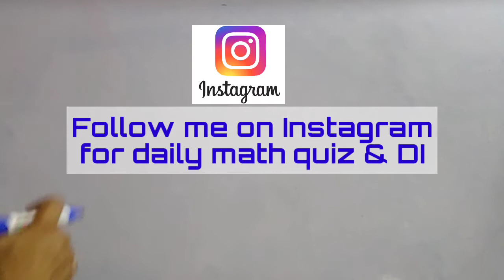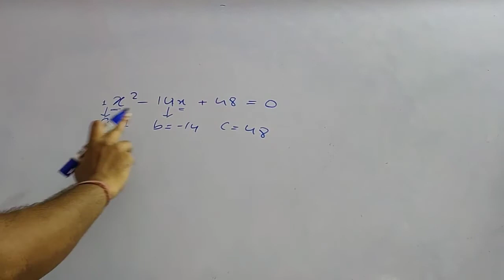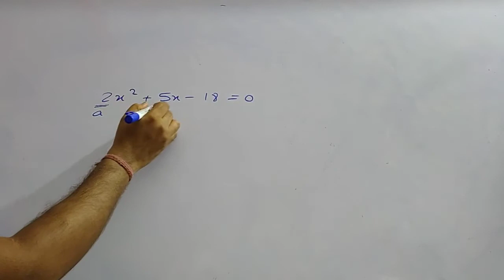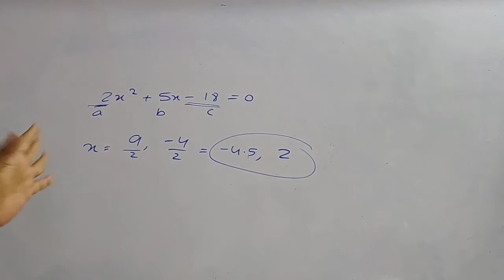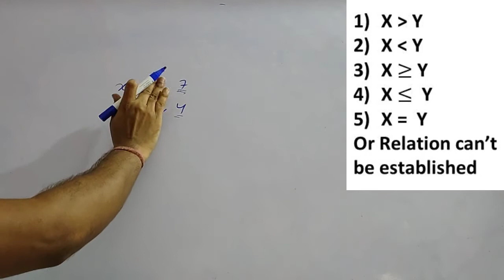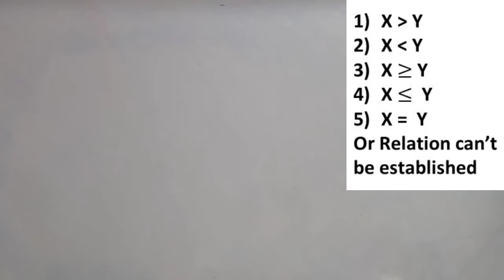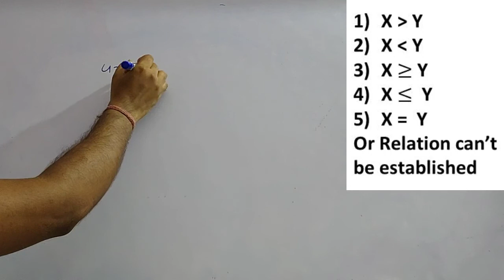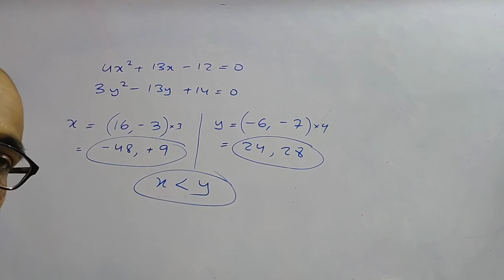Quadratic Equation Trick Part 2 ll 5 Qstn in 2 mins ll Hindi ll for Ban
Solve 5 questions in 2 minutes. Detail concept and tricky solutions with examples to solve 5 questions in 2  minutes.

For more daily math quiz and DI